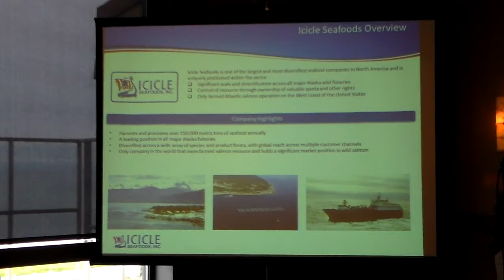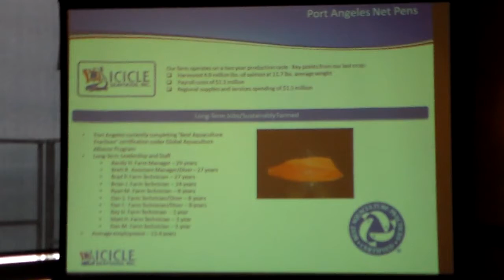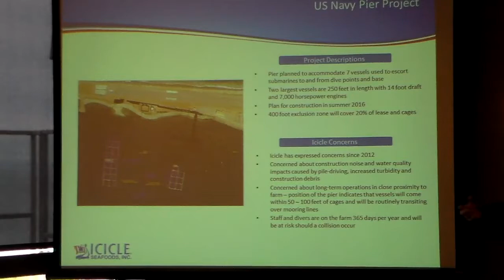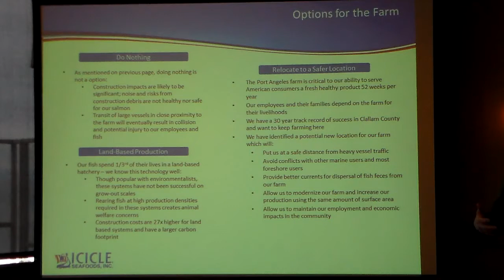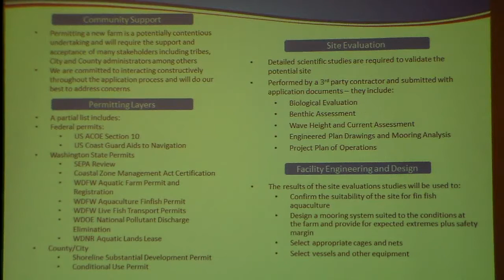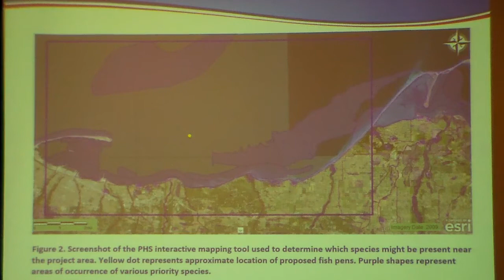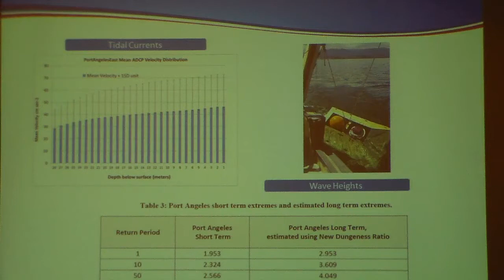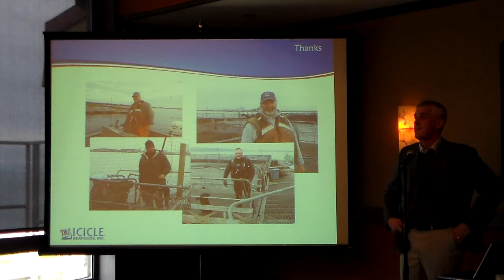2015 11 16 Port Angeles Regional Chamber of Commerce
Port Angeles Regional Chamber of Commerce
Chamber Events & Activities
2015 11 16 Lunch: Alan Cook, VP Aquaculture for Icicle Seafoods, Inc reviewed relocation plans for their fish pens to accommodate the proposed Navy submarine escort pier project. Discussed the impacts of the project and offered an overview of their preferred new location for the fish pens. The current pens are located near the Pilot’s station on Ediz Hook.
- for Information for upcoming Chamber Luncheons
1st & 3rd Mondays of each Month
Red Lion Hotel - Noon to 1pm:
The mission of the Port Angeles Regional Chamber of Commerce is to be the voice for business and the greater community of our region focused on; business development, tourism, economic vitality and quality of life.
The Port Angeles Regional Chamber of Commerce is a membership organization representing the community of Port Angeles and the surrounding area. As the Chamber of Commerce, we concentrate our marketing efforts within the natural boundary made up of Crescent Lake to the west, and Sequim Bay to the east.
The majority of the membership of the chamber is made up of individuals and businesses within the city limits of Port Angeles, which is a community of just under 20,000. The Port Angeles Regional Chamber of Commerce is the largest business organization on the Olympic Peninsula.